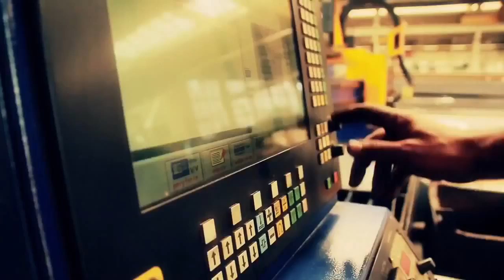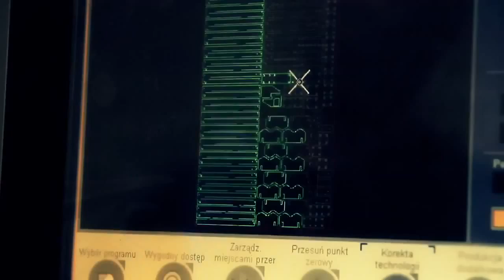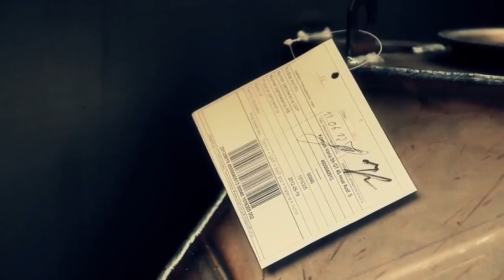Как создается продукция Spartherm